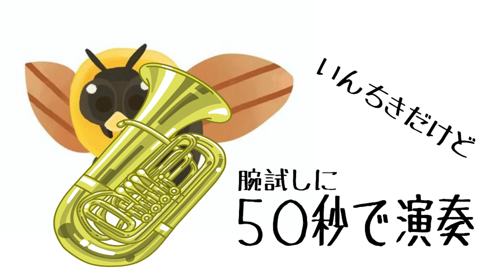徐々に速くなる部長蜂の非行（飛行）部員に部長のトリックを見破ることはできるか？ｗ